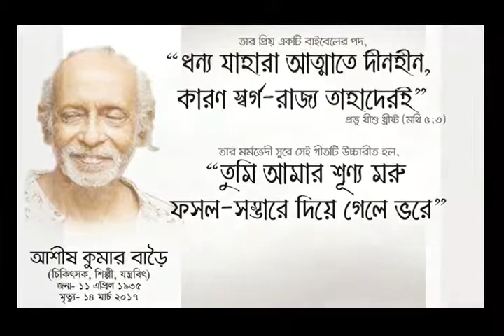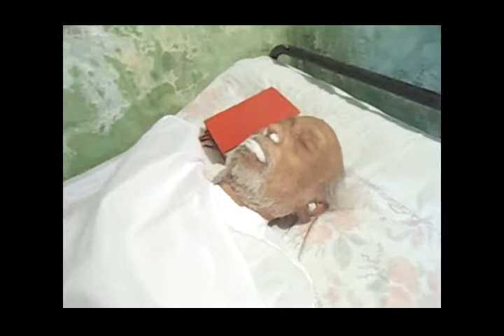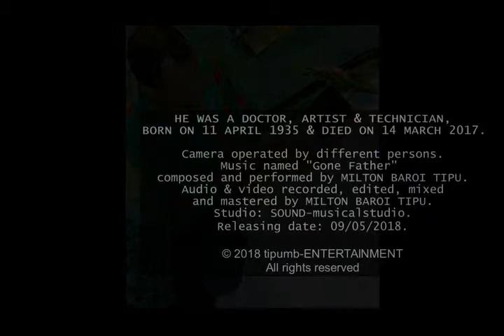THE DEATH OF ASHIS KUMAR BAROI- Milton Baroi Tipu (মিল্টন বাড়ৈ টিপু)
HE WAS A DOCTOR, ARTIST & TECHNICIAN, BORN ON 11 APRIL 1935 & DIED ON 14 MARCH 2017. Camera operated by different persons. Background music named "Gone Father" composed & performed by MILTON BAROI TIPU.  Audio & video recorded, edited, mixed & mastered by MILTON BAROI TIPU. Studio: SOUND-musicalstudio. Releasing date: 09/05/2018.